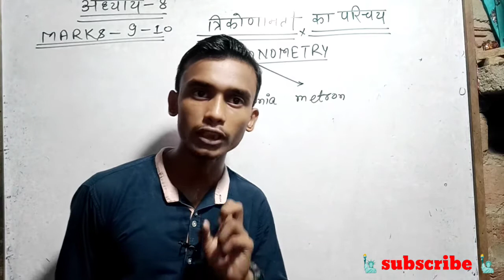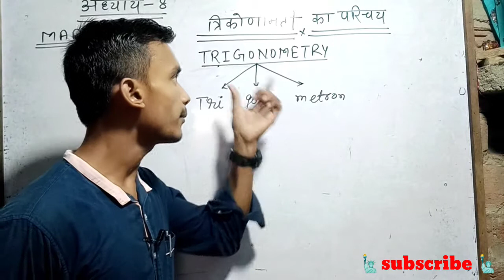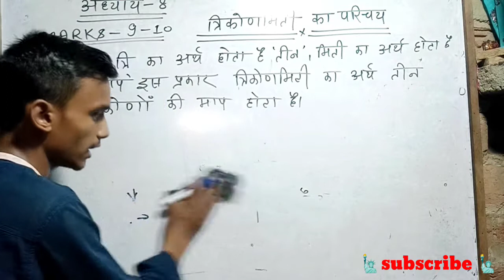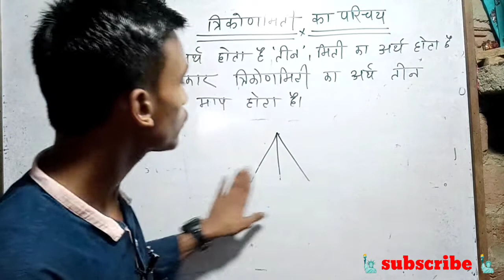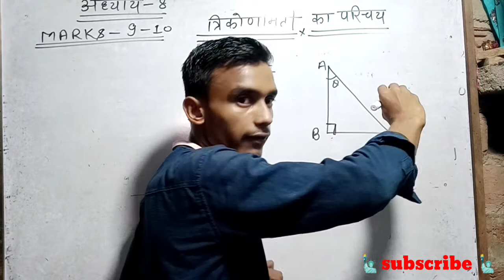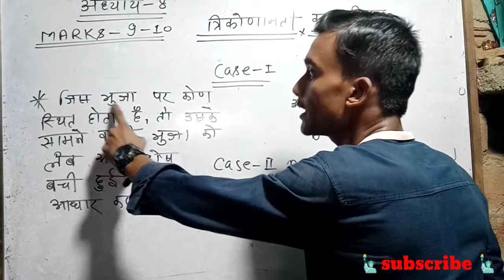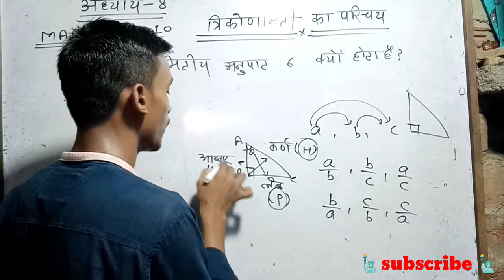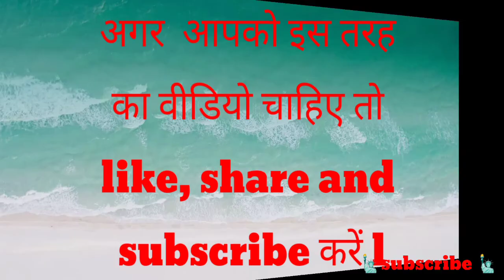trigonometry class 10 identities ll त्रिकोणमिति ll part-1 ll d. K sharma ll